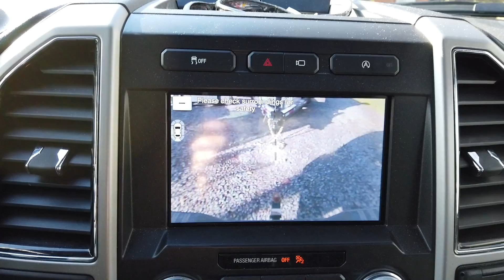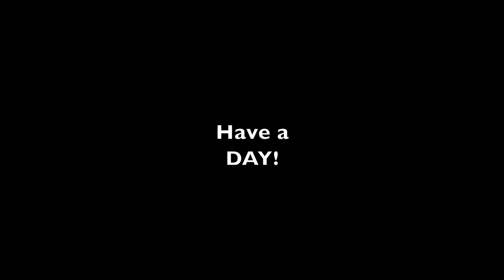#654 Thanks for a Wonderful 2019 and Happy New Years Friends!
Happy New Year! Trip to the supply yard for some limestone and wishing you all a Happy and Prosperous New Year! Spent today tinkering around, trip to the supply yard for some limestone and came back and spread it with the RK 24 Compact Tractor.

Attachments:
Brush Hogs
Tiller
Box Blade
Land Plane
Disc